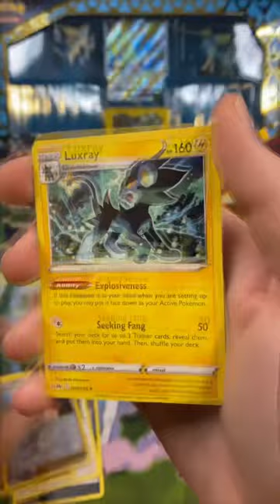Crown zenith pack opening/fig collection unboxing! Pack 7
Thanks for checking out my unboxing of the SHINY ZACIAN PREMIUM FIGURE COLLECTION!

Each video or short of ours that you comment on enters you into our giveaway contest! commenting on 5 videos of ours = 5 entries! We are sending TWO sealed booster packs out to TWO WINNERS during this round, winners will be drawn at random on July 1st and will be posted on our channel homepage! ((Must have US address to ship to and be 18 or older)).

WINNERS!!! CONGRATULATIONS TO @elfudd309 AND @ryantran3739 !!!  Thank you both and thank you everyone else for joining me on my journey! *Winners, don’t forget that you can still participate in future giveaways!